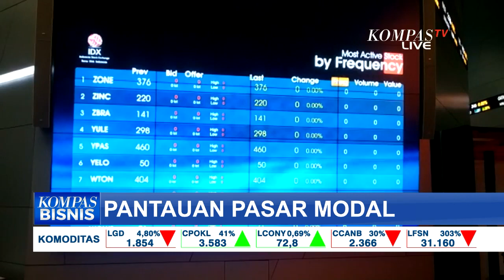Ekspor Impor Mei 2021 Melambat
KOMPAS.TV - Neraca perdagangan Mei 2021 kembali mencatatkan surplus sebesar USD 2.36 miliar. Namun, secara angka ekspor impor ada perlambatan.

Baik kinerja ekspor maupun impor Indonesia kembali melemah secara bulanan. Hal ini dipengaruhi oleh faktor musiman usai Ramadhan dan Idul Fitri.

Badan Pusat Statistik atau BPS mencatat nilai ekspor Mei 2021 sebesar USD 16.6 miliar, yang mana angka ini turun 10.25 persen dari April, tetapi tumbuh lebih dari 50 persen secara tahunan.

Sedangkan dari sisi impor turun 12.16 persen secara bulanan, namun impor tumbuh 68.68 persen secara tahunan menjadi USD 14.23 miliar.